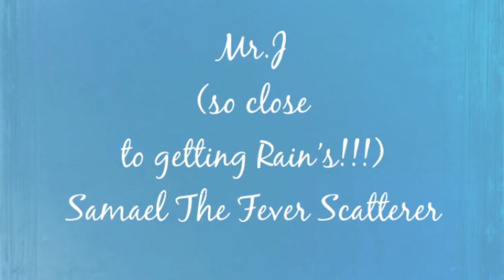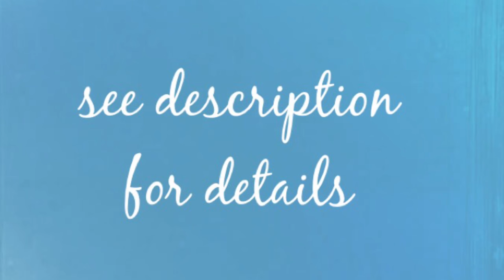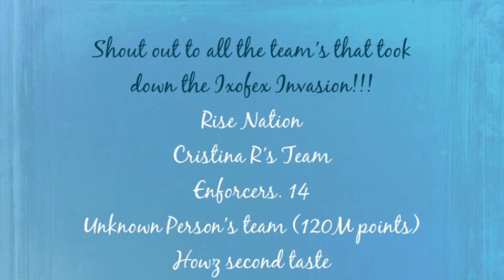Monster Legends - Ixofex!! Hatch & Level 115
Hey Guys! Lets Hatch & Level Ixofex and see what moves I picked out~

One of them were soooo close to increasing their prize to $25 !!!
Also big congrats again to all those who took down Ixofex especially the teams mentioned in this vid 💖

We're always being asked how we do so well in races!
Here's your chance to see what we do first hand!
Taking applications from leaders or co leaders (ONLY) with the goal of bringing back some tips that could help with future races!
To officially apply please send your Team's Name and Your Game Name